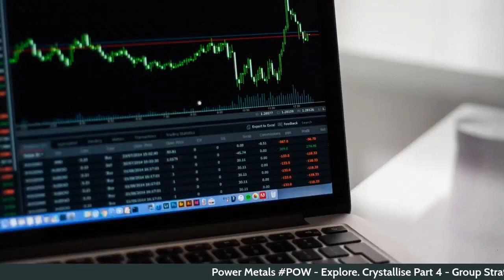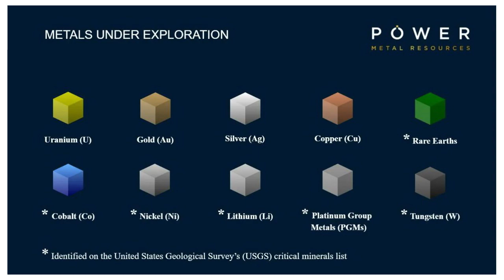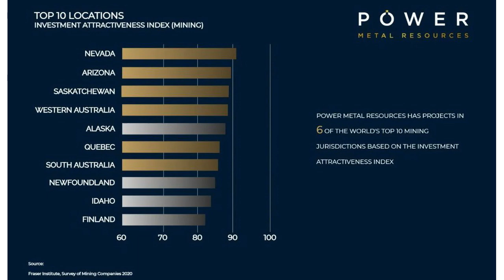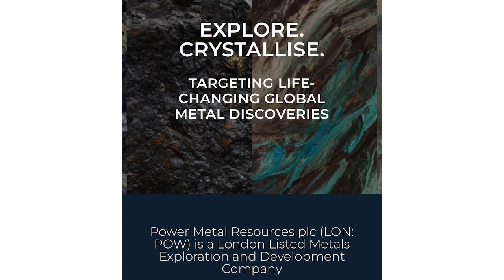Power Metal Resources POW - Explore. Crystallise. Part 4 - Business Strategy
Power Metal Resources POW - Business Strategy - Part 4